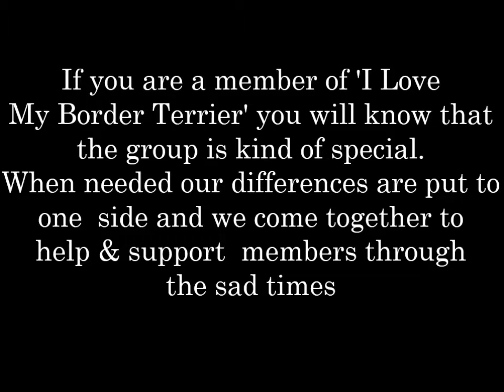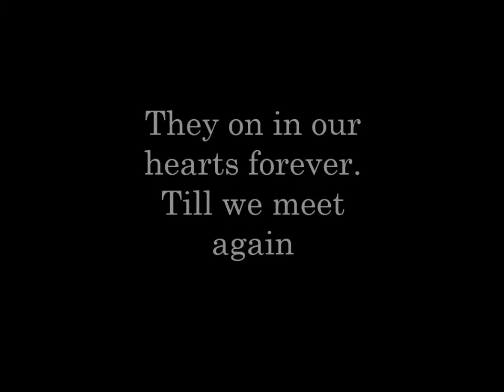Rainbow Bridge 2016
In 2016 every time a border terrier crossed over Rainbow bridge a picture was created in memory of them